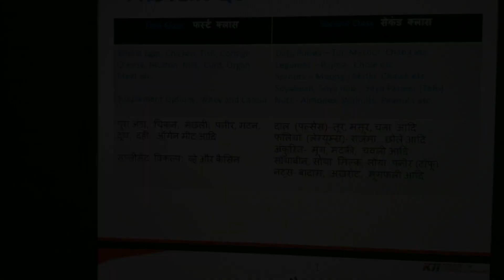Nutrition #1 | Vegetarian vs Non-vegeterian..Which is better? | Prasenjeet Dixit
Push Your fitness to a new level🏋🏾‍♀️ with Proper essential Diet.